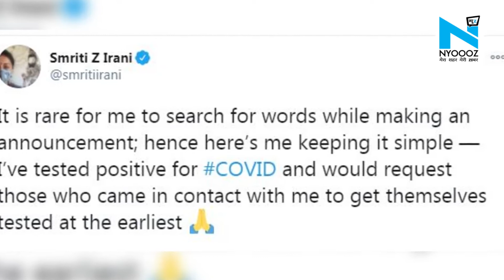केंद्रीय मंत्री Smriti Irani हुईं Coronavirus Positive, ट्वीट कर कही ये बात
कोरोना वायरस के आंकड़े देश में 80 लाख के पार जा चुके हैं। इसी इन दिनों बिहार में चुनाव प्रचार में भी जुटी केंद्रीय मंत्री स्मृति ईरानी भी कोरोना पॉज़िटिव निकली हैं। कोरोना वायरस से संक्रमित होने की जानकारी स्मृति ईरानी ने ट्वीट कर दी है।